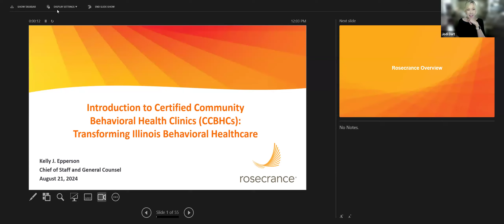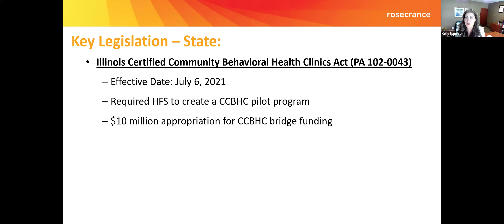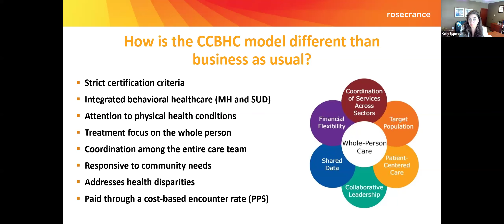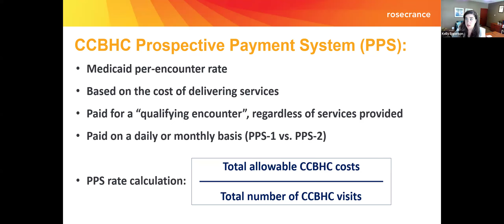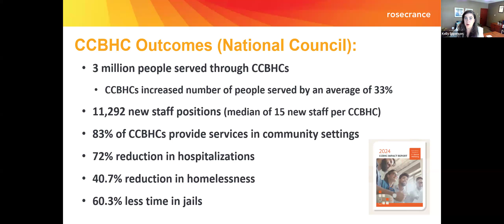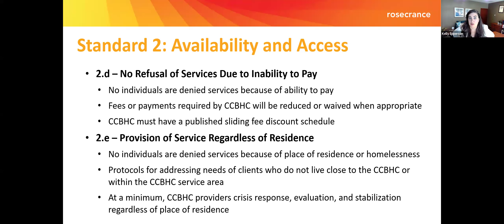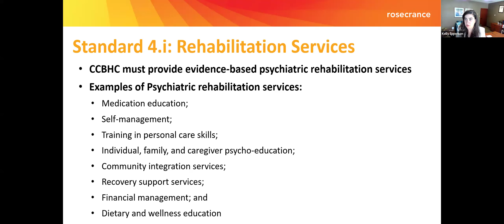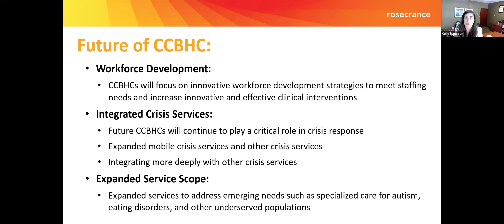Introduction to CCBHC: Transforming Illinois Behavioral Health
Speaker:
Kelly Epperson, Chief of Staff and General Counsel
Rosecrance Behavioral Health